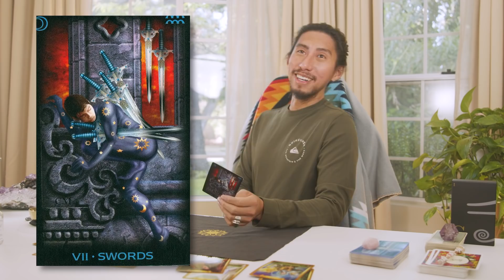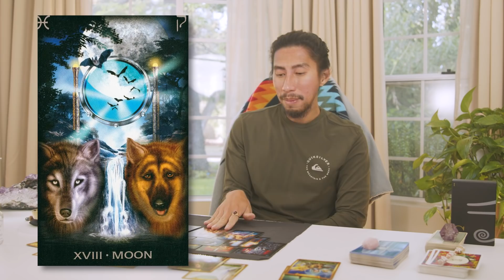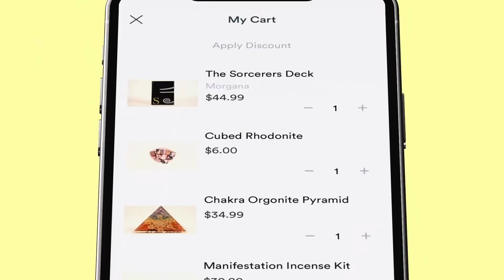SCORPIO | LOVE SPELL: A TURN AROUND OF KARMA | APRIL, 2021 TAROT READING